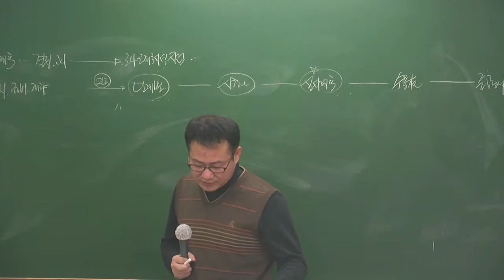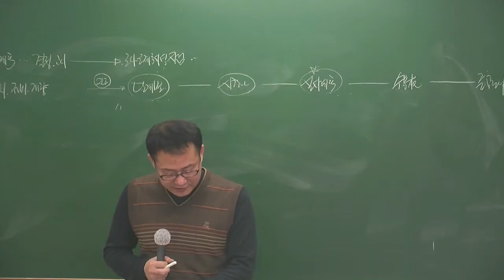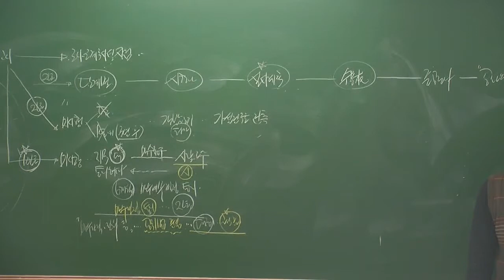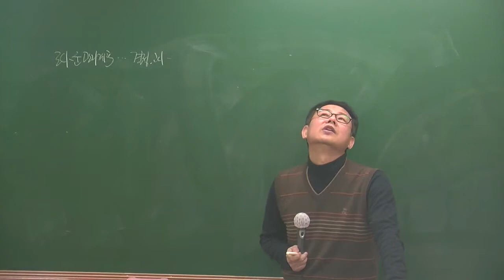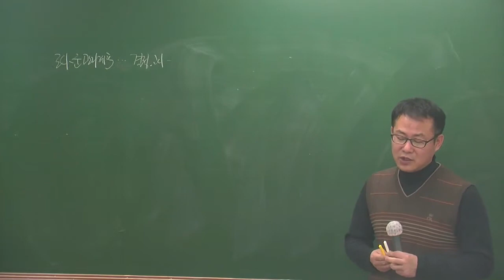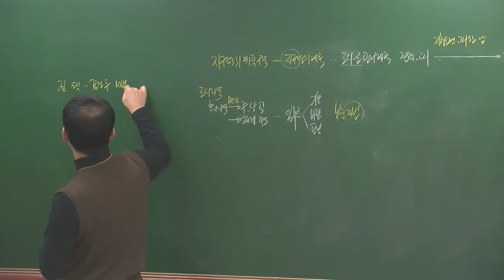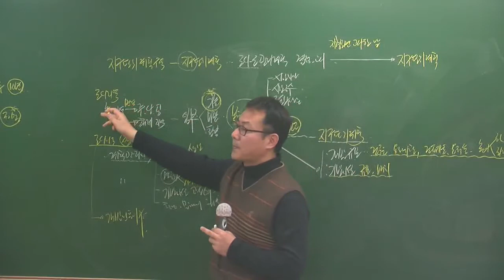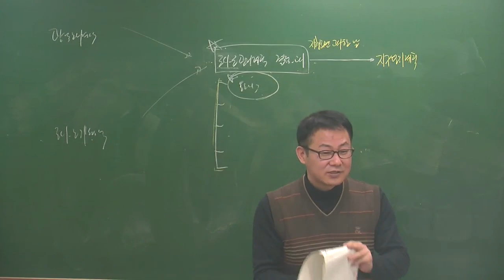공법 3-6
3월 고급과정